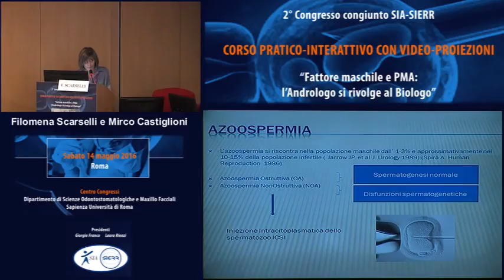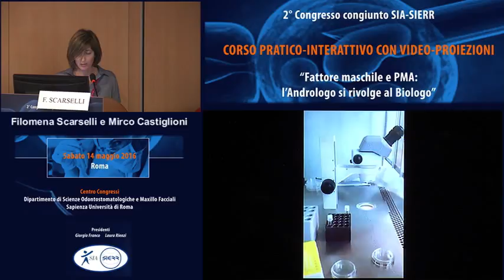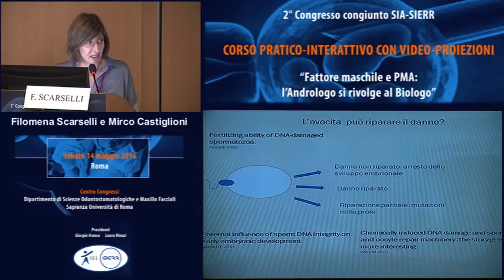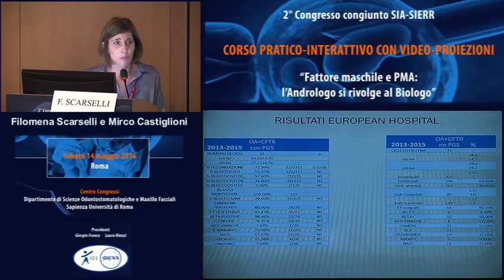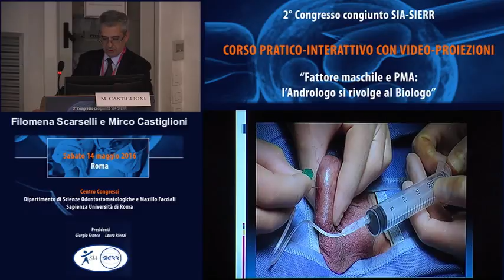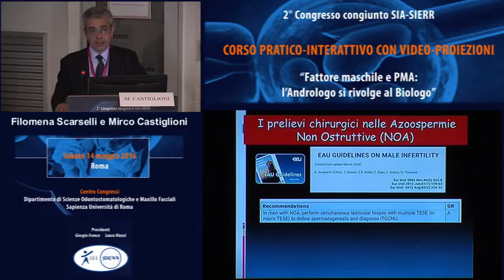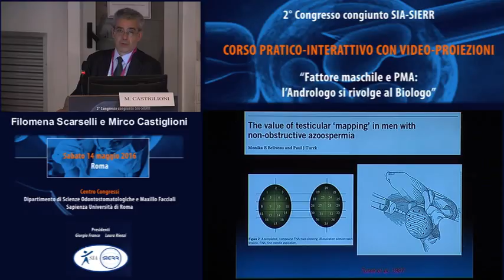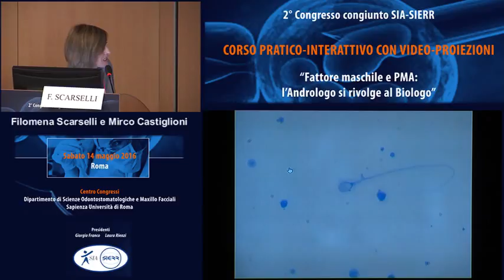Filomena Scarselli, Mirco Castiglioni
CORSO PRATICO-INTERATTIVO CON VIDEO-PROIEZIONI
“Fattore maschile e PMA: l’Andrologo si rivolge al Biologo”
2° Congresso congiunto SIA-SIERR
Sabato 14 maggio 2016 Roma
Centro Congressi Dipartimento di Scienze Odontostomatologiche e Maxillo Facciali Sapienza Università di Roma